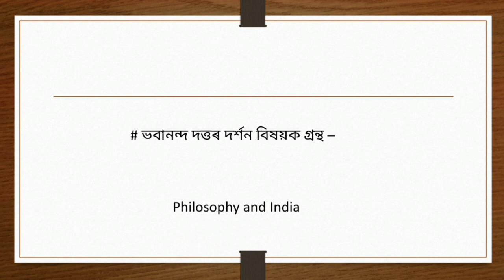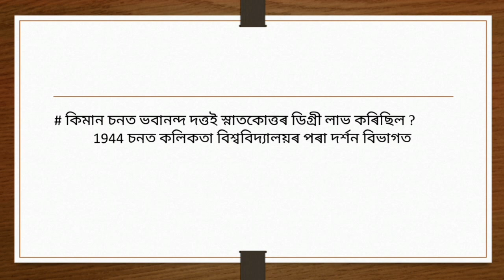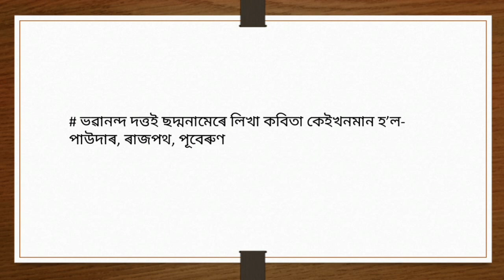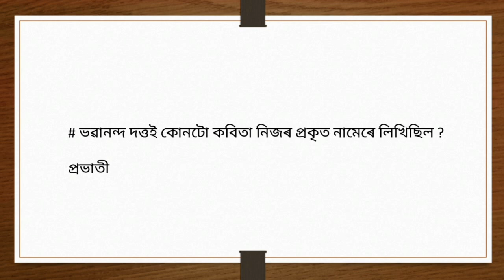Bhabananda Dutta | ভৱানন্দ দত্ত | Assam TET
"Pratidin GK" হৈছে শিক্ষাৰ লগত জড়িত এক নতুন YouTube Channel । ই এক প্ৰয়াস যত শিকাৰু মনৰ ব্যক্তি সকলে শিকিবলৈ এক সুবিধা লাভ কৰিব । ইয়াত শিক্ষাৰ লগত জড়িত বিভিন্ন Video আপলোড কৰা হ'ব যেনে সাধাৰন জ্ঞান, কাৰেন্ট এফেয়াৰচ, চাকৰিৰ খবৰৰ লগতে বিভিন্ন বিষয় যেনে বিজ্ঞান, সমাজ বিজ্ঞান, গণিত আদিৰ বিষয়ৰ ওপৰত Video বনোৱা হ'ব ।
বহুমূলীয়া মন্তব্য Comment শাখাত দিবলৈ নাপাহৰিব ।
Bhabananda Dutta | ভৱানন্দ দত্ত |